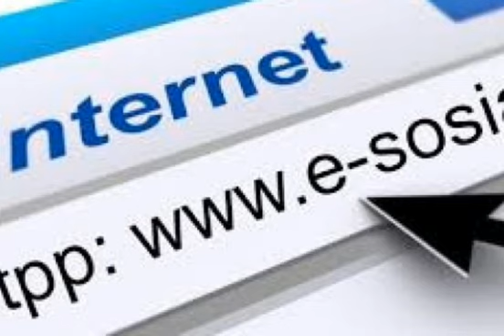İŞSİZLƏRİN NƏZƏRİNƏ portalı - ÇÖKDÜ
Mənbə: fed.az

Nazirlər Kabinetinin yardım paketində 200 min işsizə 2 ay ərzində hər ay 190 manat ödənilməsi məqsədilə 70 milyon manat vəsait ayrılıb.

Eləcə də bax: 190 manatlıq yardım üçün belə - QEYDİYYATDAN KEÇMƏLİSİNİZ

Bu yardımı əldə etmək üçün Əmək və Əhalinin Sosial Müdafiəsi Nazirliyi onlayn imkan yaradıb. İşsiz vətəndaşlar ilk növbədə işsizlik statusunu rəsmiləşdirmək üçün portalından istifadə etməklə, "e-xidmətlər" bölməsinə daxil olmalıdır. Məşğulluq Mərkəzlərində pandemiya ilə əlaqədar olaraq vətəndaş qəbulları dayandırılıb, bu müraciətlər qəbul olunmur.
FED.az xəbər verir ki, dünəndən etibarən, müraciətlərin hədsiz çox olması saytın yüklənməsinə və hazırda işləməməsinə səbəb olub.

Xatırladaq ki, Nazirlik vətəndaşlara müraciət edərək yalnız əvvəldən göstərilən kriteriyalara uyğun gələn vətəndaşları müraciət etməyə çağırıb. Bildirilib ki, əks halda portal yüklənəcək və problemlər yaranacaq.